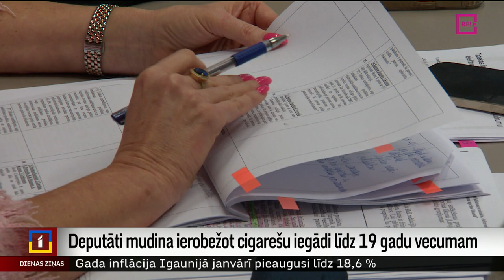Deputāti mudina ierobežot cigarešu iegādi līdz 19 gadu vecumam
Līdz 19 gadu vecumam ieskaitot ierobežot jebkāda veida cigarešu iegādi. Par šādu priekšlikumu vienojās Saeimas Sociālo un darba lietu komisijas deputāti, lemjot par aromatizēto e-cigarešu aizliegšanu. Šī iedzīvotāju iniciatīva, kas nonākusi Saeimā, sakrīt ar Saeimas deputātu komisijā lemto, tāpēc iedzīvotāju ierosinājums iekļauts jau esošā likumprojektā. Plašāk stāsta mana kolēģe Zanda Ozola-Balode.